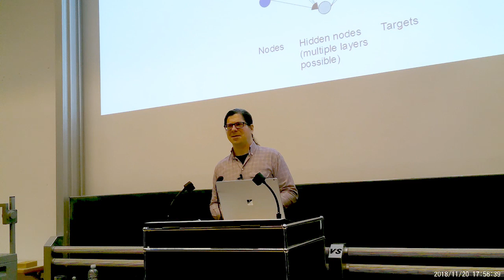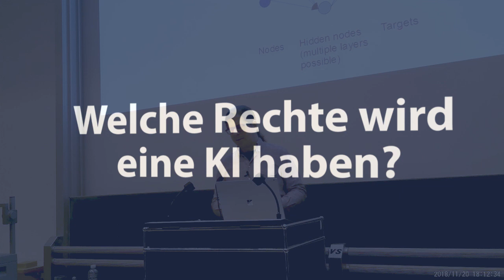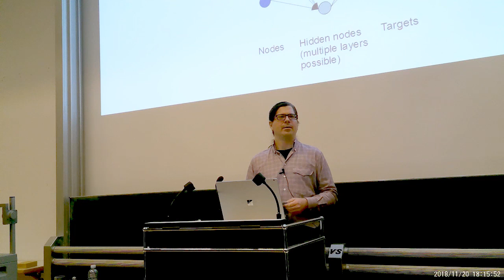Über(-)Mensch und KI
Mein Vortrag "Über(-)Mensch und KI" an der Albert-Ludwigs Universität Freiburg, Philosophische Fakultät, Ringvorlesung der Interdisziplinären Anthropologie. Ich danke Frau Professor Cornelia Brink für die Einladung und Herrn Mirko Beckers für die Assistenz!